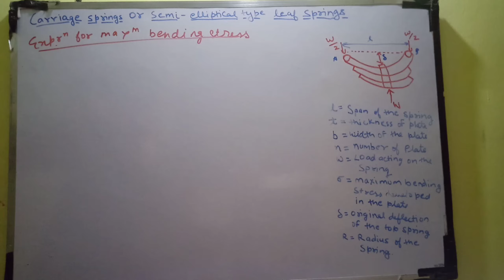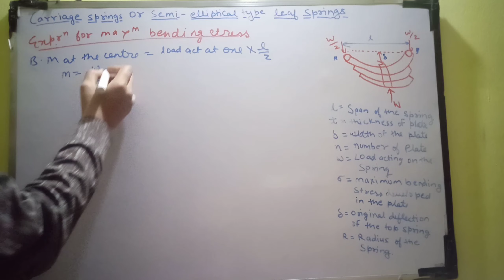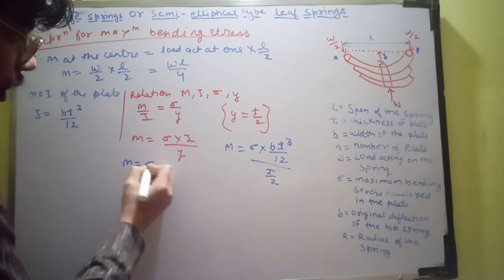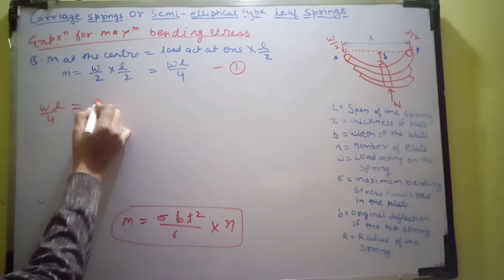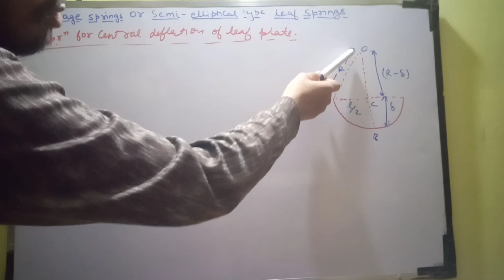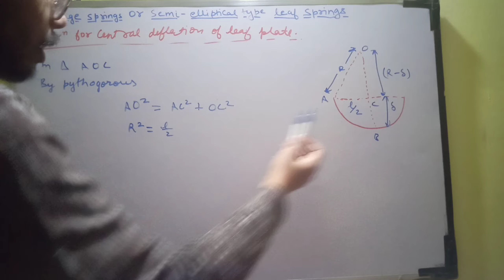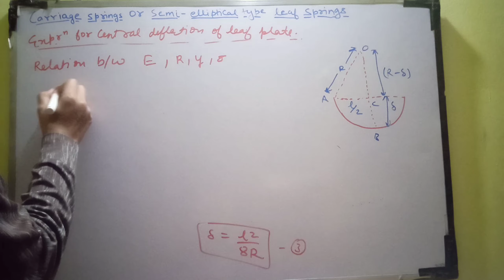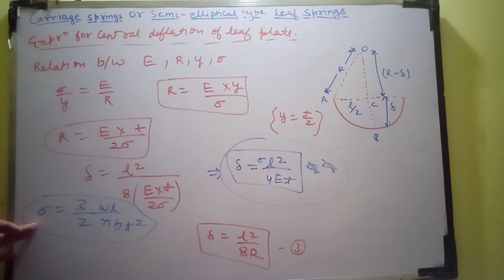Carriage springs or semi elliptical types leaf spring